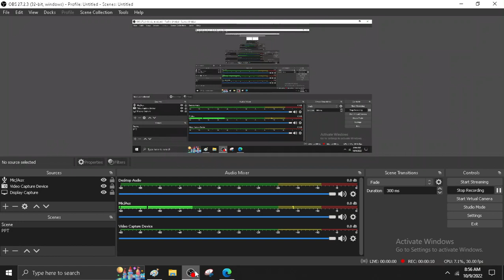nth derivative for important functions up GIC MAINS